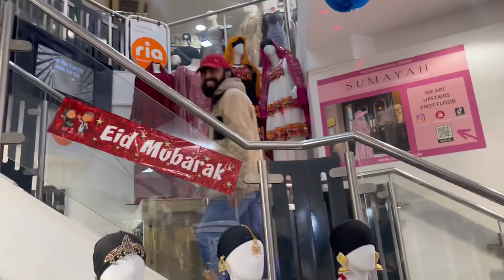কে আসলো আমার সাথে দেখা করতে??কে আমার মেয়েদের মেহেদি দিয়ে দিল?Eid Mubarak 2022 Tasmin vlogs Uk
Nashra fashion
Unit-4
Damini’s mall
Green street
E78LJ
London